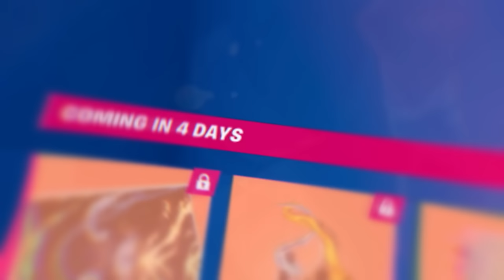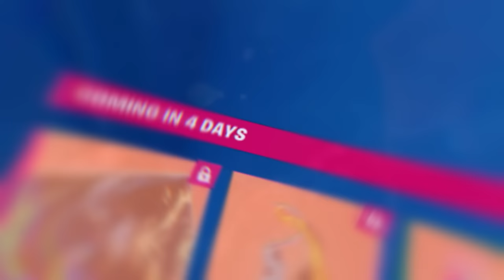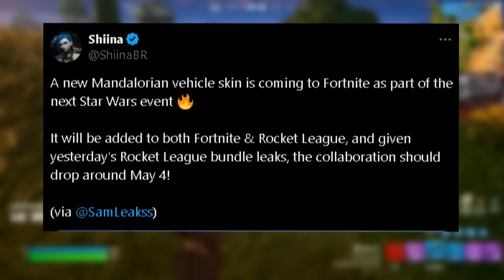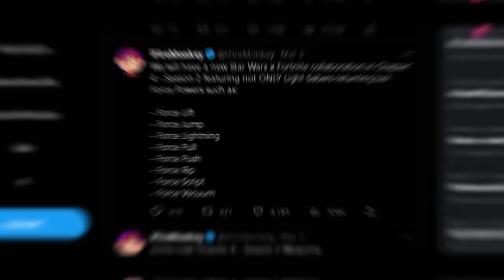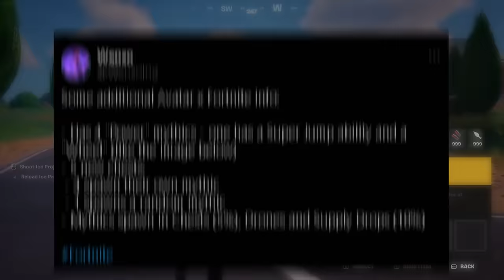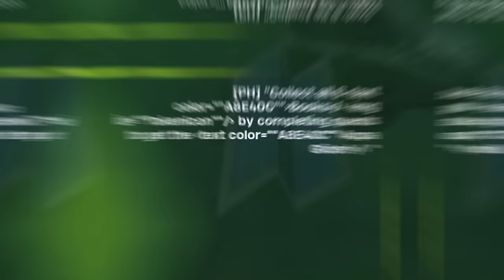Fortnite’s AVATAR Update is Here!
🔴Previous Videos🔴

0:00 1
0:00 2
0:00 3
0:00 4
0:00 5
0:00 6
0:00 7
0:00 8
0:00 9
0:00 10
0:00 11
0:00 12
0:00 13
0:00 SECRET